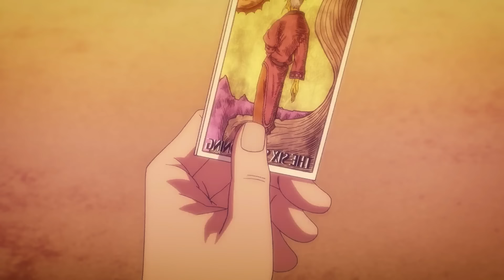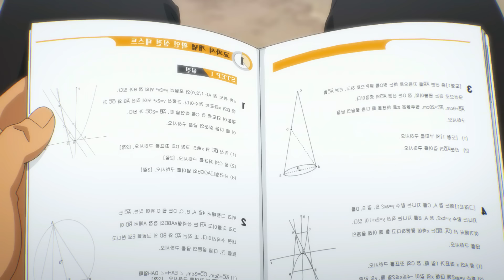🔶TODOS CREÍAN QUE ERA EL MÁS DÉBIL PERO ES EL ESTUDIANTE MÁS PODEROSO DEL TORNEO | Anime Resumen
En este video les traigo el resumen del Anime  The God of High School en unos cuantos minutos

00:00 Resumen The God of High School
1:09:00 Final

🔶Anime: The God of High School